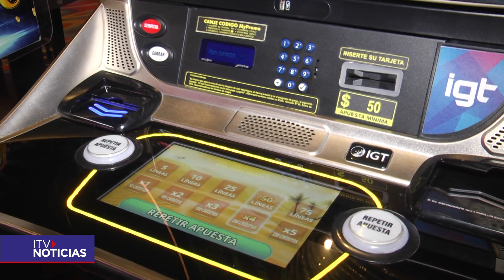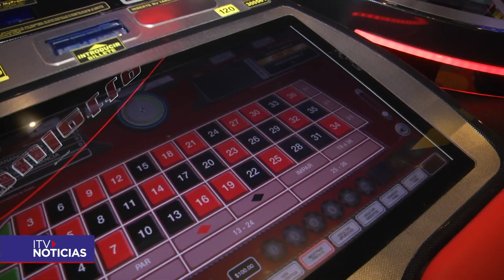1500 millones de pesos recibió el gobierno regional durante el 2023 por parte del Casino Dreams